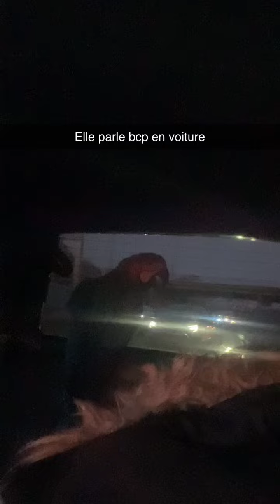Tropico perroquet ara qui parle